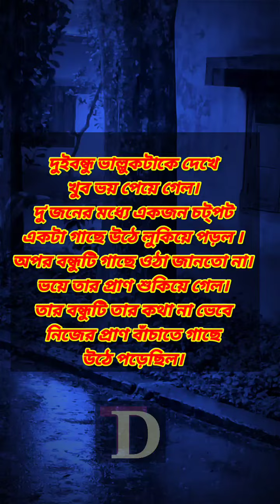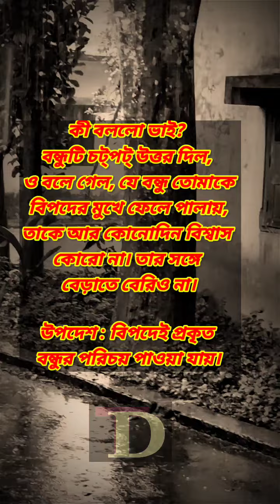প্রকৃত বন্ধু" কি শুনুন শেষ পর্যন্ত | A history of real friend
Dear Viewer,
Specially Thanks from Heart for Watching DEB TUBE

Please Forward this Massage to your Friends.

Thanks,
DEB TUBE